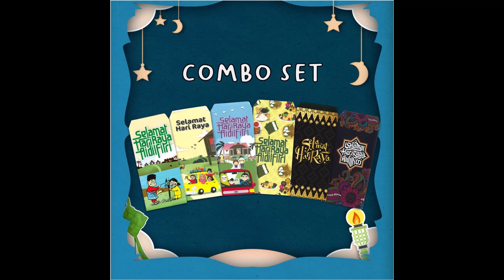Desklife Sampul Raya 2022